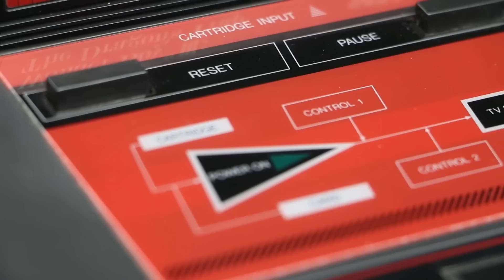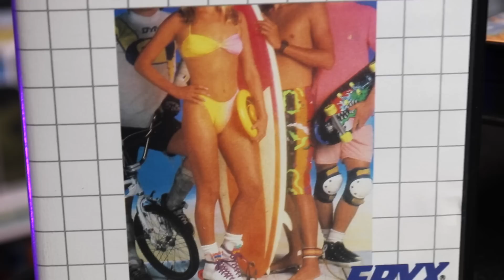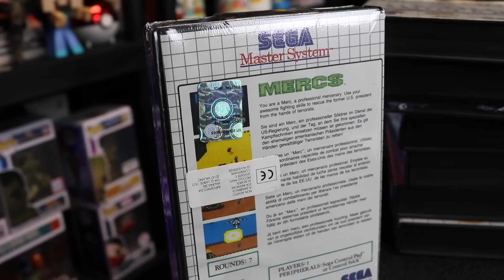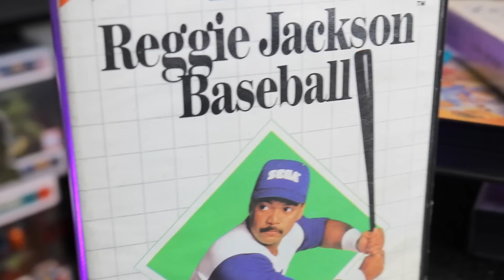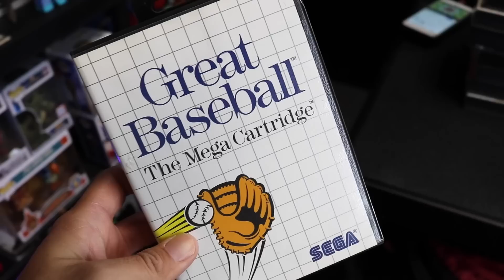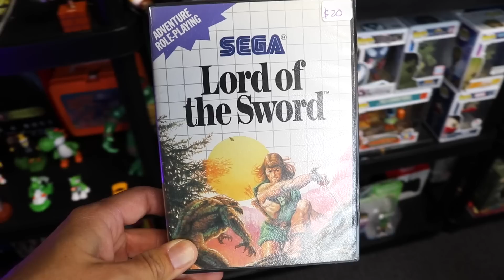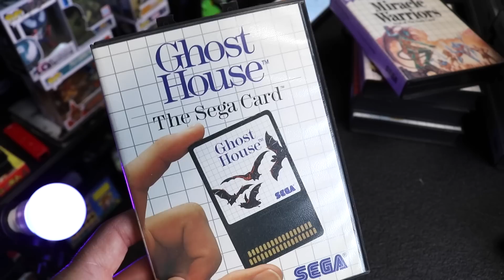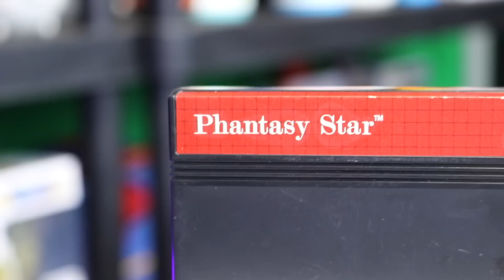Boxed Sega Master System Collection - How a Sega addiction was cured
My addiction to the Sega Master System started late in 2018 while filming for TheNesPursuit, the show quickly felt more like TheSmsPursuit! Here is what I have obtained for the Sega Master System in less than one year (ONLY in the wild and at retro stores, no online pickups)